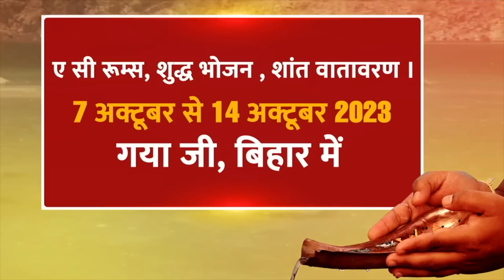आज का राशिफल 16 सितम्बर सटीक भविष्यवाणी 95+ % सटीक भविष्यवाणी की गारंटी